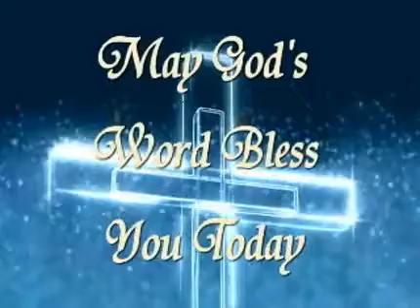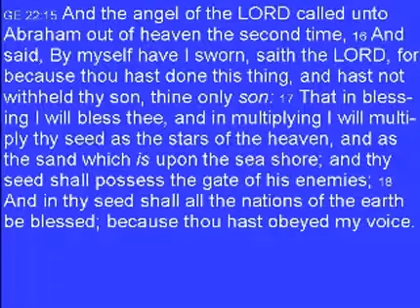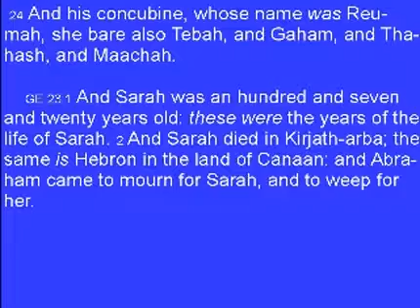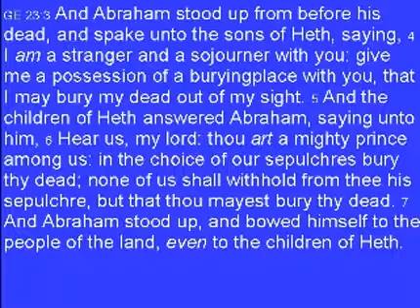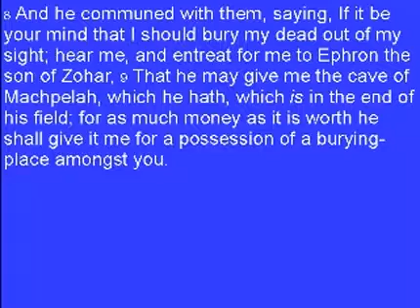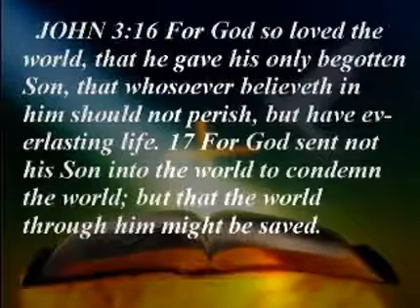Genesis Bible Study 27 ~ Christian Sermon by Pastor Lee Benton